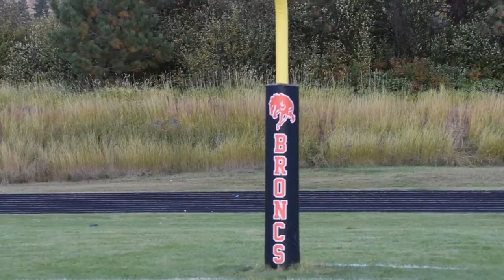Frenchtown High School 2020 Fall Pep Rally Video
Video made and edited by me.